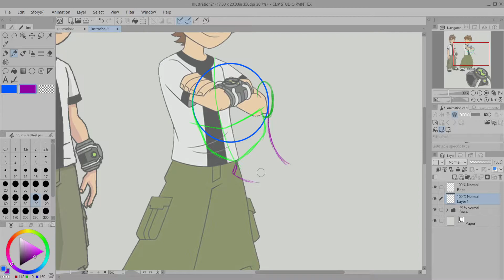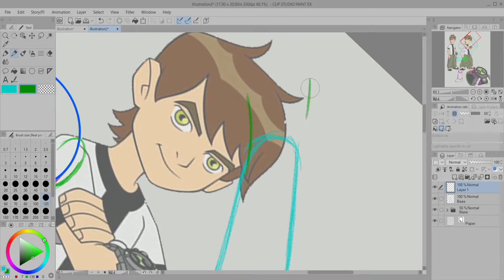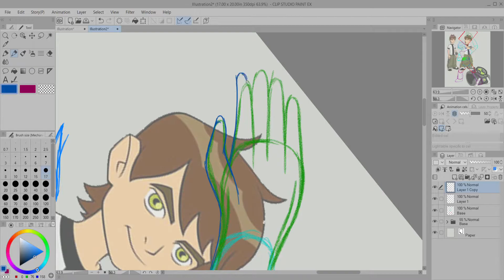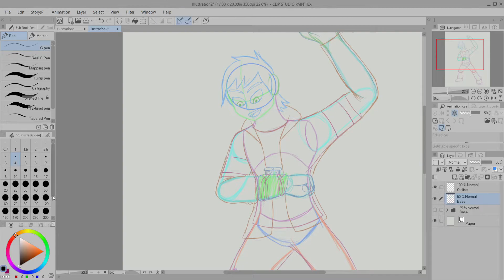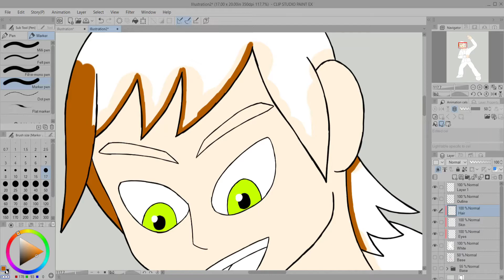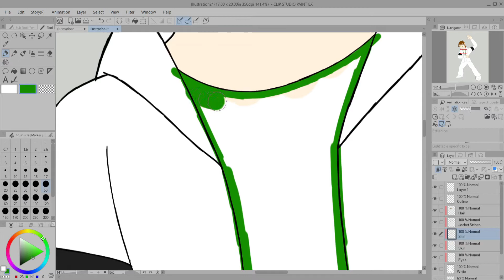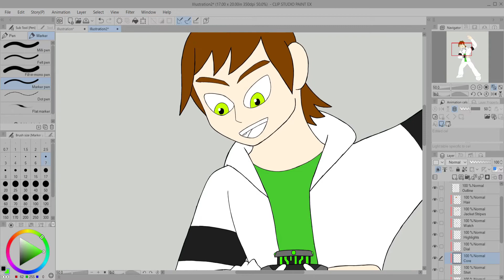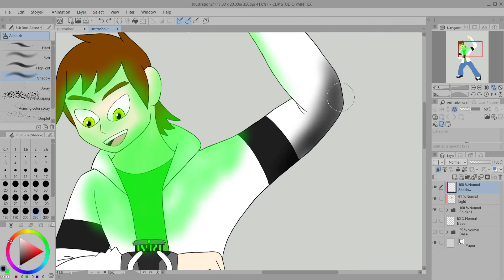Ben 10 Remake Speedpaint 1 - Ben Tennyson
This is the first entry for MY INTERPRETATION of a proper remake or reboot of Ben 10, a childhood favorite show. Just don't chew me out because I have my own way of how the show looks, please.